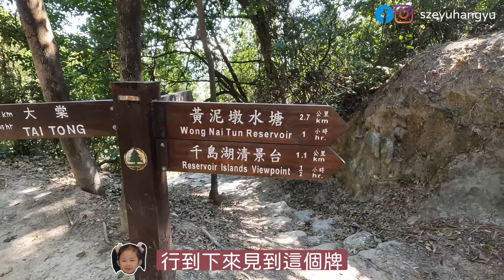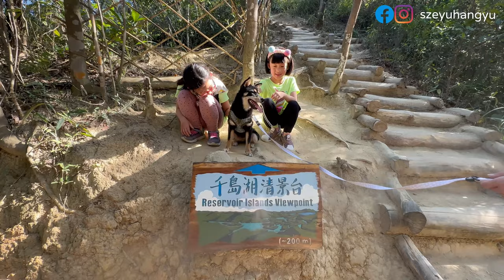【香港郊遊】千島湖清景台｜第一次和狗狗🐕‍🦺行山｜親子行山好處多｜元朗大欖涌水塘｜輕鬆遊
第一次和狗狗🐕‍🦺行山，今次選了一條輕鬆路線，沿途欣賞下風景又可以同魚子玩。全程我們大約行了4小時，因為中間休息了一段時間食下嘢🍞畫下畫🎨

香港大欖涌水塘就有「港版千島湖」之稱，是新界西北部最大的水塘，由於入面有十幾個被水淹沒的小島零散分布，露出頂部後，景色有如「迷你千島湖」。

千島湖前往路線介紹：

前往大欖涌水塘其中一個起點是元朗大棠
🔸可以在西鐵朗屏站乘搭港鐵接駁巴士K66，於大棠山路下車，開展行程，沿大棠山路行上去。這條馬路旁有餐廳茶座，可以補給。由巴士站行到這個位置，約需25分鐘。
🔸或者元朗紅棉圍乘紅色小巴往黃泥墩村，步行10分鍾往楊家村上山。

千島湖行山路線

要到千島湖清景台，主要有掃管笏村出發及大棠山道出發兩條路線，我們以大棠山道作起點。大棠山道停車場。

經過閘口後，會進入漁護署的汽車限制區，但都要小心，有時都有越野單車同汽車。經過漁護署的大棠苗圃，繼續沿路行，這段較平坦，輕鬆易行。

行過彎彎曲曲的馬路，上落過斜路，便來到分岔口，接上麥理浩徑第10段，左邊往吉慶橋及田夫仔，並不是今次程度的方向，今次向右行。

中間會經過大欖自然教育徑及石橋，這段路初段較平坦，非常易行，看到指示牌之後開始上石級，起初都是舖得完好無缺的石級，行到中途接上沙漠化的泥地。雖然登山路段梯級頗多，植樹區亦多碎石，但整體來說輕鬆易走。

上一段樓級後，山路變得平坦，之後落到一處山坳，發現一座關帝廟。廟外有威武的赤兔像，是關聖帝君坐騎，大家千萬不要騎坐或沾污。

繼續沿泥路行，沿途會遇到突起的樹根，大家要小心絆倒。經過巨型電塔底後便到達千島湖清景台，大家不要忘記與「千島湖清景台」的指示牌打卡！

離開關帝廟後，繼續在上上落落的麥徑穿梭。行至開揚位置，可北望元朗景色。多走一會，就見到左方有個精緻的牌子，上面繪畫了大欖涌水塘的景色，並指出觀景台位於約200米高處。

離開麥徑，轉上觀景台的樓級。樓級用木頭搭建，加上泥沙。行至樓級盡頭的山崗，已見大欖涌水塘，景色十分漂亮。不過，其實未到「千島湖清景台」，所以繼續沿寬闊的山路行至盡頭有三層石台，石台旁有張長凳，石台邊緣有用矮木樁及粗繩搭建的圍欄。

從石台上看，可以180度俯瞰大欖涌水塘的千島湖景色，打卡一流！📷

有些人會到千島湖清景台下方的石塊打卡，包保無任何事物遮擋，但那條斜路不是新手能夠挑戰的，大家還是留在觀景台打卡吧！

郊遊時記得自己垃圾自己帶走，保持郊野環境整潔。

行山前一定要做足準備，量力而為，安全至上，注意難道級別。

以上資料只供參考